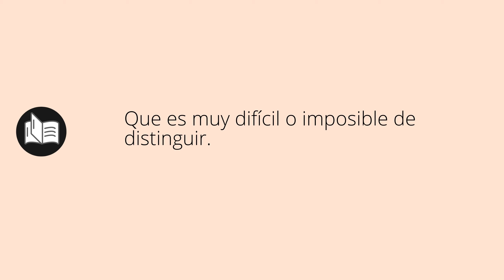Que significa INDISTINGUIBLES • indistinguibles SIGNIFICADO • indistinguibles DEFINICIÓN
Que significa indistinguibles en español. Cual es el significado y definicion de indistinguibles. que es indistinguibles. indistinguibles definiicon en español. Todos los significados y definiciones del diccionario español.

Diccionario de la RAE (Kindle):
Diccionario de la RAE (Tapa dura):
Diccionario de primaria VOX:
Diccionario Esencial de la Lengua Española:
Diccionario Cambridge Español - Inglés: